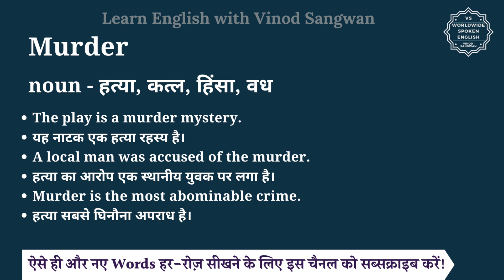Murder meaning in Hindi | Murder ka matlab kya hota hai | English vocabulary words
इस वीडियो में आप Murder का हिंदी में मतलब समझेंगे और साथ में Murder का pronunciation भी सीखेंगें यानि की आप Murder के अर्थ के साथ साथ ये भी सीखेंगें की Murder को कैसे बोले या Murder को बोलने का सही तरीका क्या है |

तो बस एक मिनट में सीखिए Murder को|
Let’s learn Hindi Meaning of Murder in detail.

Murder का हिंदी में अर्थ होता है
noun - हत्या, कत्ल, हिंसा, वध

Murder को इन उदाहरणों से और अच्छे से समझ सकते हैं
The play is a murder mystery.
यह नाटक एक हत्या रहस्य है।
A local man was accused of the murder.
हत्या का आरोप एक स्थानीय युवक पर लगा है।
Murder is the most abominable crime.
हत्या सबसे घिनौना अपराध है।